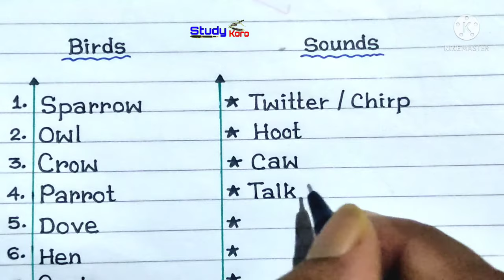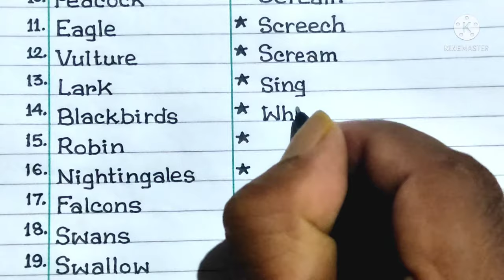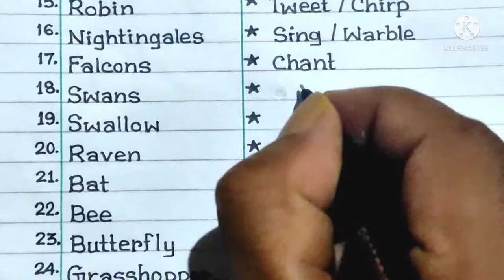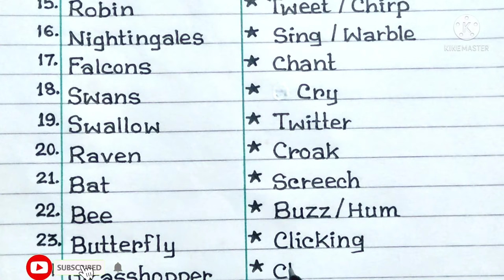Birds Names And Sounds In English ॥ Learn Birds Species In English ॥ Study Koro ॥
Today, In this video you know different birds names and sounds in english, learn birds species in english, birds name and their sound.

    Best of luck my friends.